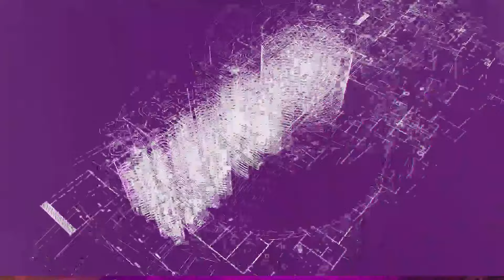Louange & Adoration - Culte du 29 09 2024 - CIF ESTAO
Orateur :  Dr. Andréa SNAVELY
Thème : Proclamer la liberté en Jésus-Christ
Textes :  Galates 4:1-7; Galates 4:13-15;
Découvrez nos nouveaux horaires des programmes de la semaine :
EN DIRECT
Mardi - 1830  : Etude Biblique